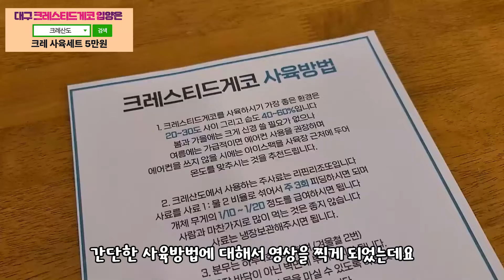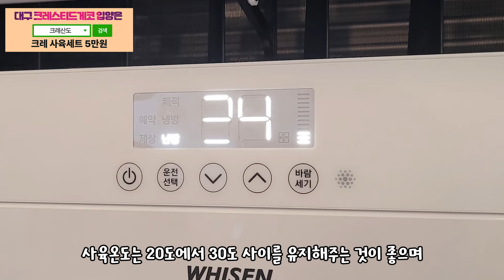크레스티드게코 입양하기전 최고의 선택, 4분만에 정리하는 사육법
급하게 만든 영상이다보니 부족한 점이 많습니다. 조금더 자세하게 내용이 추가된 버전도 내년 초 제작해보겠습니다.